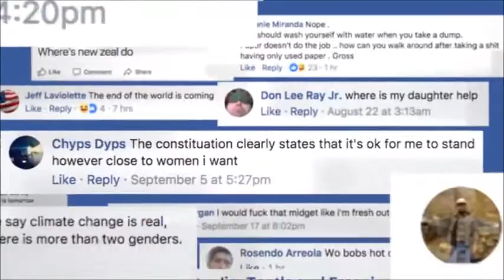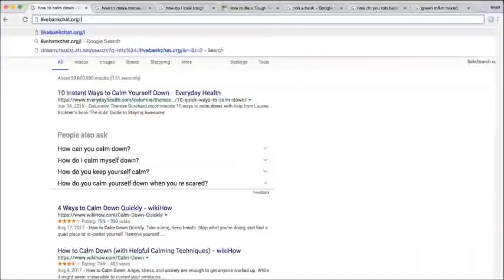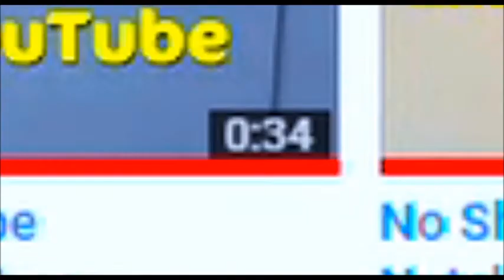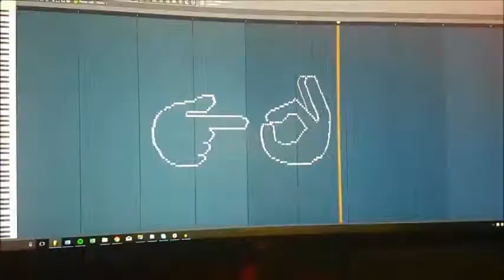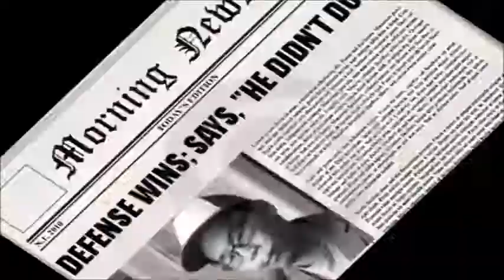times haiku 67